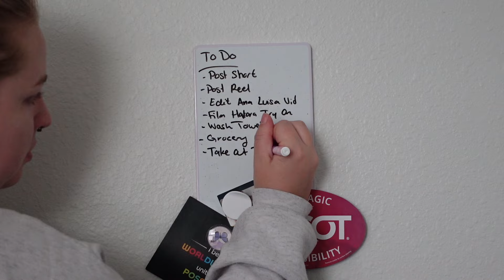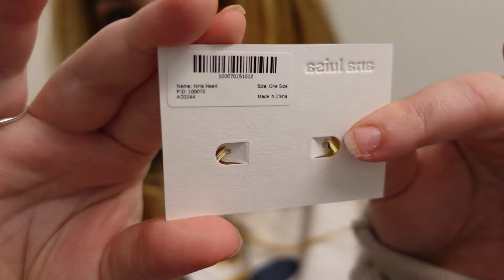rainy epcot afternoon, clean with me + jewelry haul | Disney Cast Member Day Off Vlog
Thank you Ana Luisa for hooking me up with the goodies featured in today's day off vlog!

Pieces mentioned:
- Jessica Silver Earrings
- Letter Necklace Silver
- Celine Ring Silver
- Nina Heart Earrings

Happy to be back with another little cast member day in the life. Today we pop into epcot for the last day of festival of the arts, get a cutie lil package for ana luisa and try to get my life together

*all opinions are my own and do not represent/I do not speak for TWDC*

FAQ:

I'm currenty located in Orlando, Florida while I complete my Disney Cultural Representative Program but I'm origionally from Kelowna, British Columbia, Canada and spend about a year and a half living out at sea!

What jobs have you worked for Disney?
I've done 2 Cultural Exchange Programs (also known as CEP/ICP) in attractions in 2018 and entertainment in 2019. After that I did 3 contracts on board the Disney Wonder for Disney Cruise Line where I did merchandise and bibbidi bobbidi boutique. Now I'm working in Epcot in merchandise until spring 2024 on a Cultural Representative Program!

What camera/tripod do you use for vlogging in the parks?